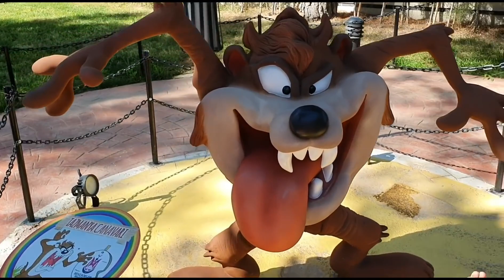سلسلة قصص مضحكة مع حراء !! سلسلة من القصص الشيقة مع والدة هيرا وأبيها